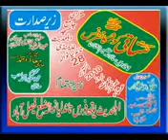Adlo Insaf (Beti ki Azmat) by Pro Abdul Razzaq Sajid Top Topic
Beti ki Azmat